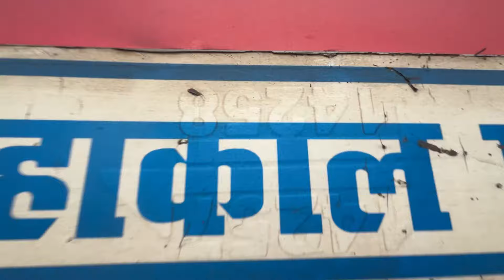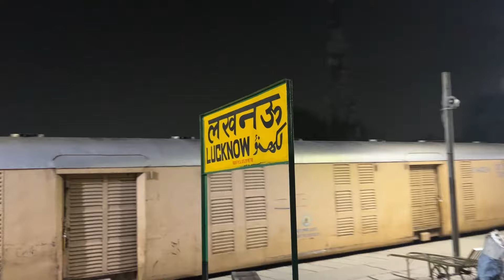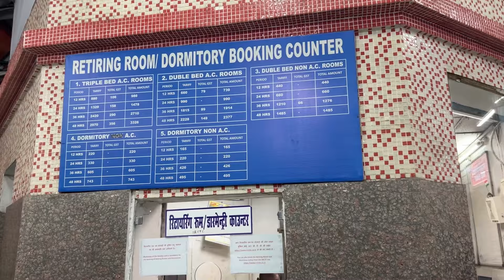20414 Kashi Mahakal Express Full Journey Indore/Ujjain To Varanasi Kashi Mahakaal Express 3e Coach